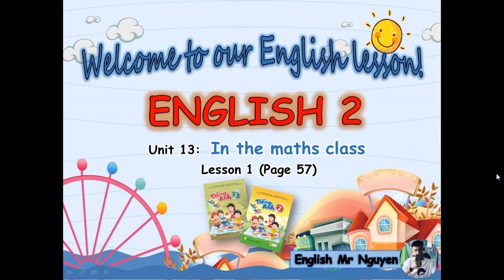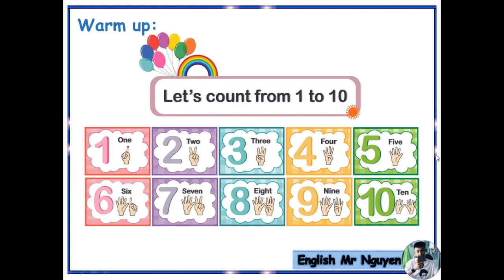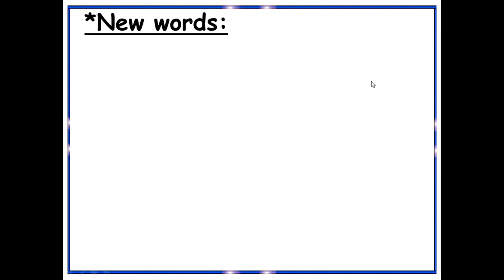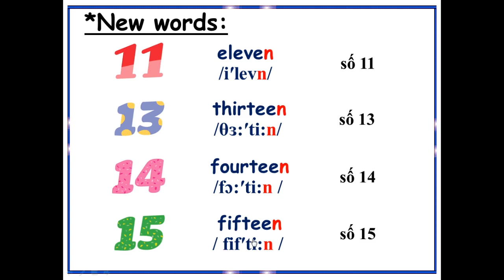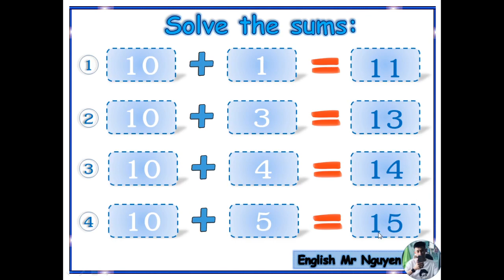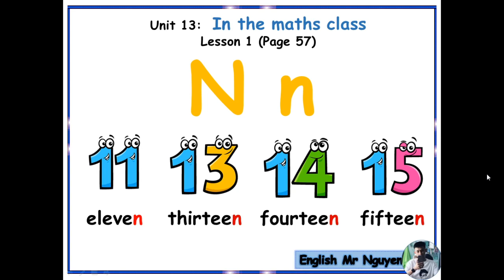TIẾNG ANH 2 I UNIT 13: IN THE MATHS CLASS - LESSON 1 (Page 57)